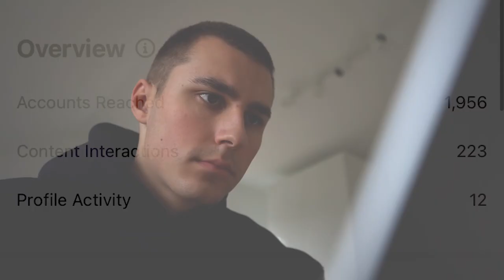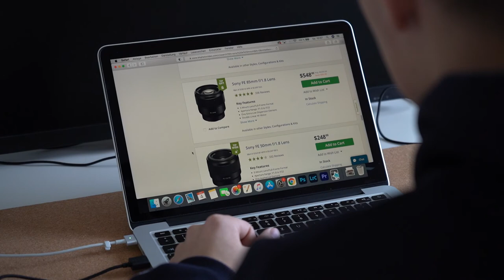STOP KILLING YOUR CREATIVE ENERGY !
What is the one thing holding you back as a Creative ? I thought about this question a lot over the last few weeks and being completely honest with myself the answer is simple jet very complicated.
Knowing the answer is only the beginning to solving this problem. I myself struggle with this a lot even though I’m aware of it. I thought I can’t be the only one feeling like this.
So I decided to make a short video about it in hopes of reaching people struggling with it too.
If you are reading this then you are probably one of these people, so I’m asking you now what are you gonna do about it ? Let’s talk about it in the comments and try to help each other break free of this !

FREE 30 day trial for copyright-free music I use

MY GEAR

*My FAVORITE Lens
*Cheap do it all Prime lens
*All around Kit lens

*Second Camera
*Mount Adapter

*SD Card (Video)
*SD Card (Photo)

*My on Camera Microphone
*Wireless Microphone

My POV Setup:
*Action Camera
*ND Filters
*Chest Mount

*My Computer

*My Gimbal

*Camera bag

*MUST HAVE for Car Photography

*cheap Variable ND
*Makes very Lens a Macro Lens

*Cleaning Rocket

It doesn’t cost you anything extra to use them. Thank you for the support!